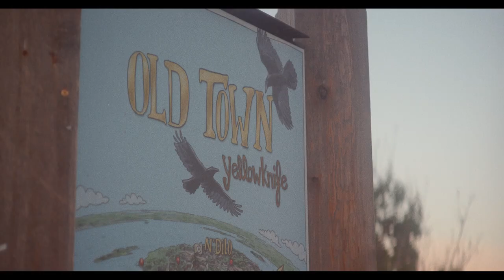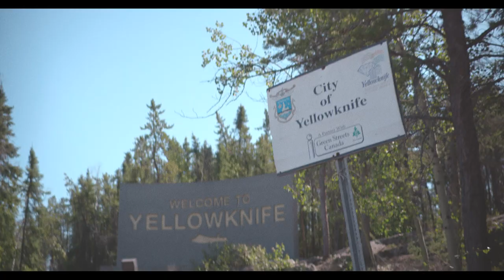Craig Cardiff "Yellowknife" - Music Video by Benjamin McGregor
"Yellowknife" music video by Benjamin McGregor, first-place winner in the Great Yellowknife Music Video Challenge.

Congratulations to all finalists and participants of the Great Yellowknife Music Video Challenge and many thanks to the NWT Film Commission, Western Arctic Moving Pictures (WAMP), True North Records, FACTOR Canada,  CBC North and the Department of Canadian Heritage.

Lyrics:
Starts with a signal
Empty quarter
Little littler and littler
Till you can’t know what to fix

All the lights sang
Did you hear them?
Were you open
Or just closed to it

CHORUS
In Yellowknife, the soul tipped
In Yellowknife, the whole world came crashing down

Oldtown called you
Walked onto water
The cold snaps and bits

Now she is Holding
Waiting for signal
That the flooding is
Over and quit

Everybody’s got them
The Dark and the light parts
Pointy sharp secrets
That we try and forget

Couldn’t be swallowed
Buried or painted
No sense in hiding
Just hurts worse

I watched the wing tip
I saw the whole world
All of Yellowknife
Disappeared

CHORUS
In Yellowknife, the whole wing tipped
In Yellowknife, you brought the whole sky down

FACTOR Canada - factor.ca
CBC North - cbc.ca/news/canada/north
Department of Canadian Heritage - canada.ca/en/canadian-heritage

Finalists:
1st Place: Benjamin McGregor
2nd Place: Martin Rehak & Byron Fitzky
3rd Place: Miles Johnson
4th Place: Nikolai Deleff & Tonya Makletzoff
5th Place: Carole Musialek